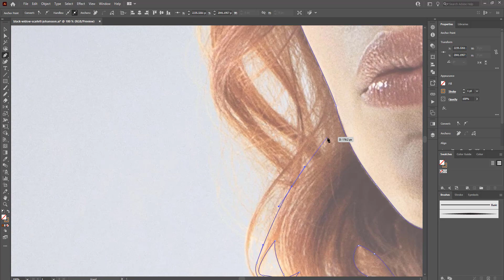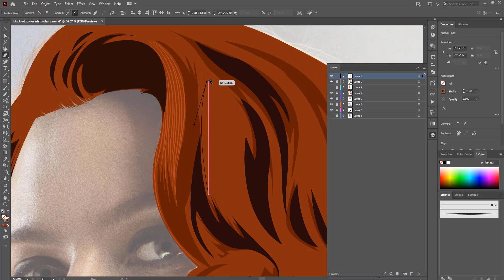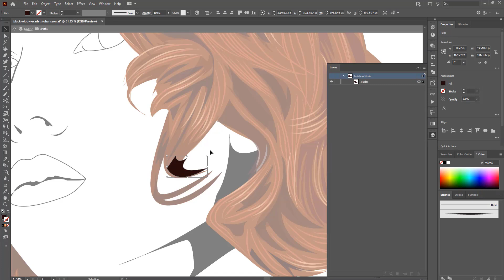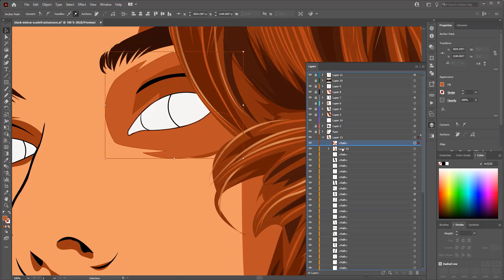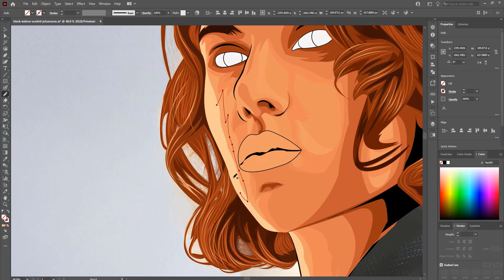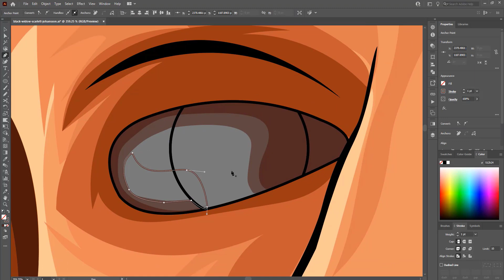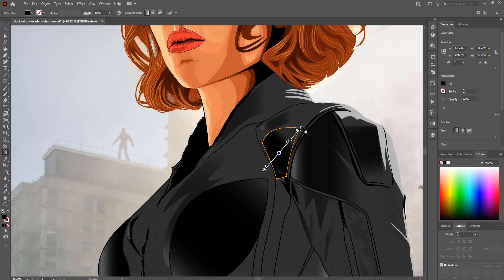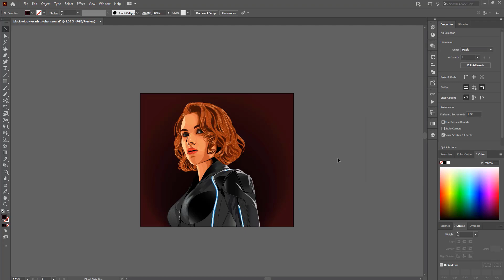Vector Art | Vector Portrait | Cartoon Yourself - Adobe illustrator tutorials - APK Graphics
Vector Art | Vector Portrait | Cartoon Yourself - Adobe illustrator tutorials - APK Graphics  Illustration Vectors

About this video:
How I make Illustration Vector art of Scarlett Johannson (Black Widow) from Avengers: Age of Ultron in this Video, Using Adobe Illustrator CC 2021.

Social Links -